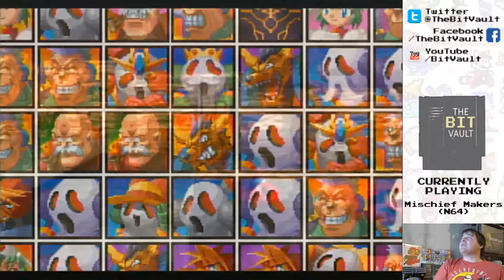Let's Play Mischief Makers - "Migen Madness!" (Part 3/9)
Lots of lava, and the first of the game's many tough bosses!

Here at The Bit Vault, we play retro, vintage, and rare video games while providing strategy breakdowns, tricks, and obscure bits of history about the games we play.

We're not speed runners, we're not pro gamers - we're just regular guys who love video games and want to share them with everyone who will watch.